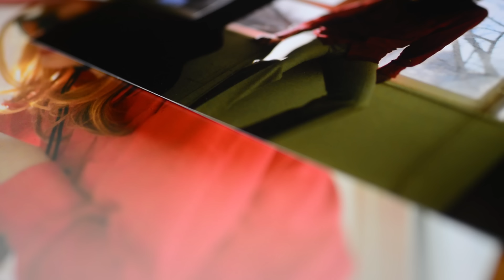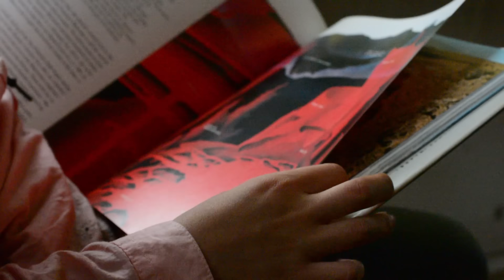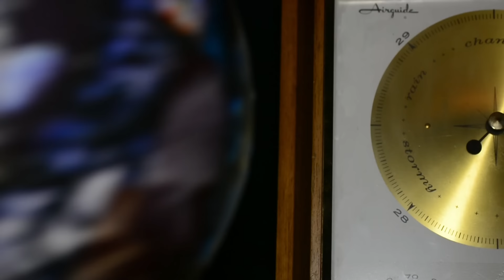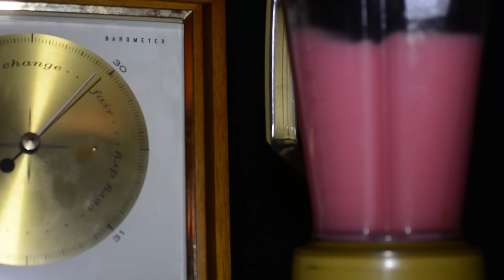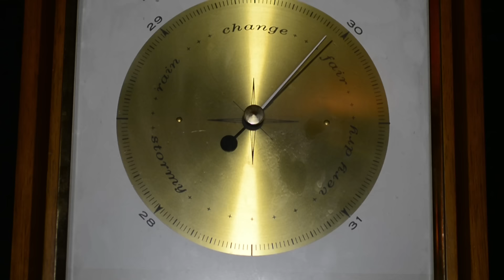Jackie Lynn: A Documentary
The songs "Bright Lights," "Chicken Picken," "Franklin, TN" and "Jackie" are featured in the documentary.

Production Assistant: Allie Dudley
Additional shooting for Little Jackie sequence by Allie Dudley and Haley Fohr

Featuring --
Willa Schneider as Little Jackie
Whitney Johnson as Janet Janet
Laura Callier as Coco Padmouse
Flash the Dog
Jenny Pulse as Mel Pulse
Kalina Malyszko as Ka_ina Sort

Jackie Lynn tour dates:
Apr. 21 - Chicago, IL - Empty Bottle *
Apr. 22 - Detroit, MI - El Club *
Apr. 23 - Toronto, ON - Horseshoe Tavern *
Apr. 25 - Montreal, QC - La Sala Rossa *
Apr. 26 - Boston, MA - Great Scott *
Apr. 27 - Brooklyn, NY - Rough Trade *
Apr. 28 - Philadelphia, PA - Johnny Brenda’s *
Apr. 29 - Washington, DC - DC9 *
Apr. 30 - Cleveland, OH - Beachland Tavern *

*w/ Moon Duo

Circuit des Yeux tour dates:
Jan. 25 - Aukland, NZ - Whammy Bar w/ Weyes Blood
Feb. 3 - Chicago, IL - Constellation
May 17 - Charleston, SC - Music Farm *
May 18 - Knoxville, TN - Mill & Mine *
May 20 - Charlottesville, VA - Jefferson Theater *
May 22 - Washington DC - 9:30 Club *
May 23 - Brooklyn, NY - BK Steel *
May 24 - Northampton, MA - Calvin Theater *
May 26 - New Haven, CT - College Street *
May 27 - Montreal, QC - Corona  *
May 28 - Toronto, ON - Danforth Music Hall *
Aug. 4 - Katowice, Poland - OFF Festival

$ w/ Two Steps on the Water
& w/ Puscifer, Pantha Du Prince, Kaitlyn Aurelia Smith, and more
* w/ Animal Collective